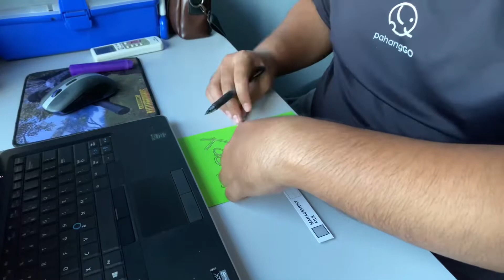Suprise Birthday untuk Isteri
Kami buat servis Photo & Video untuk pelbagai majlis.
Wedding, Event, Potraite, Raya Shoot dan sebagainya.
Cover 1 Malaysia.
Tempah Sekarang👇👇👇
Hasil Artwork kami boleh tengok disini...